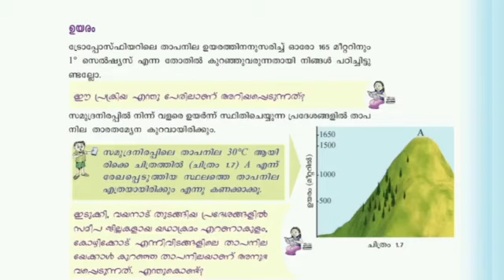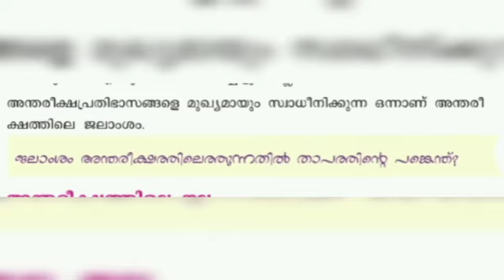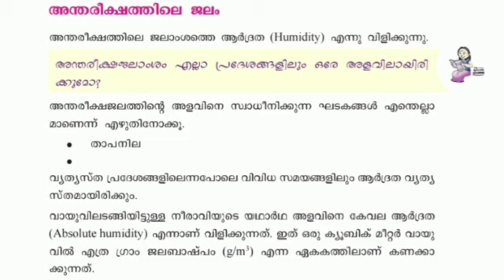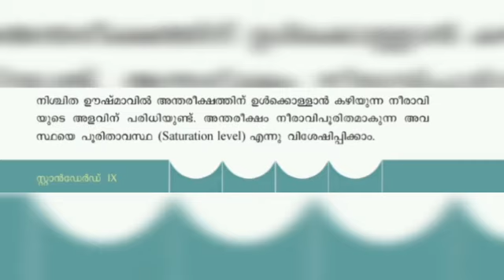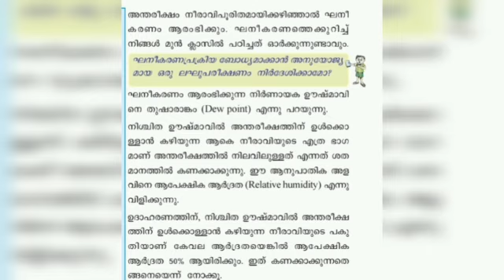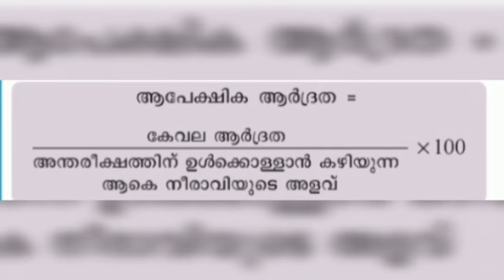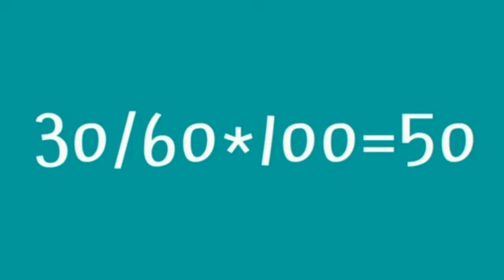9 th Biology 4-5-2021